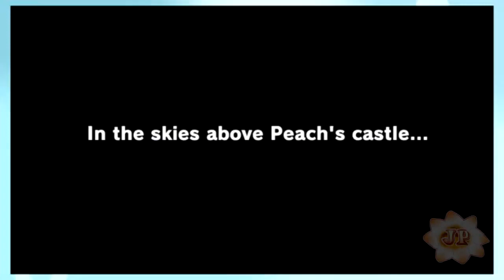Super Mario Odyssey Part #1: New Beginnings?!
Pokémon Black 2 and White 2 - Route 22 (Winter)

Mario Kart 8 - Bone Dry Dunes